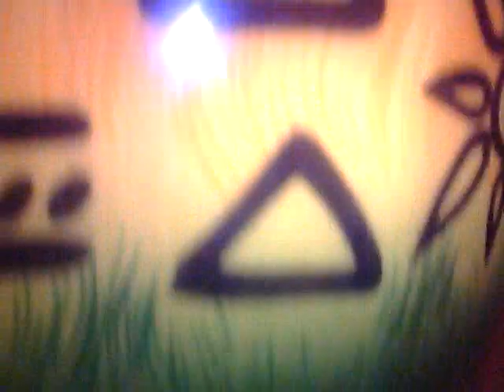a up close view of my LP Custom Accent Matador Congas in Tropical Fusion Finish
Thanks L.P.